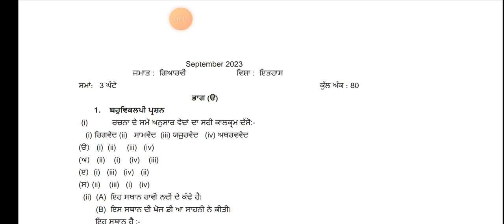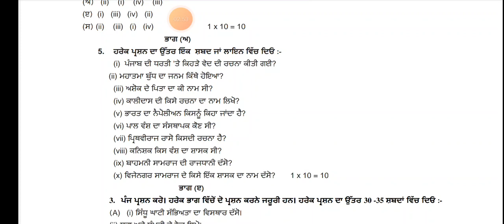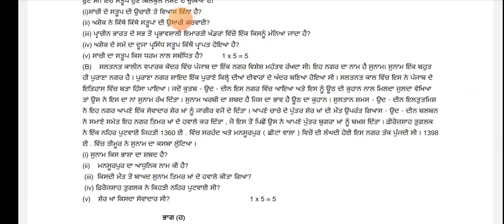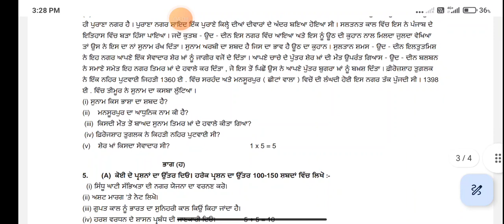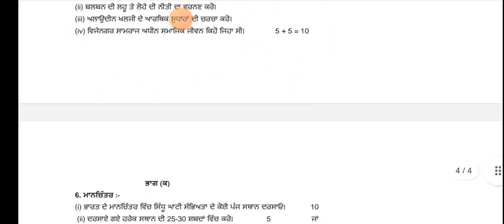class 11th History September paper full solved 2023 pseb +1 history 21 September 2023 important exam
class 11th history September paper full solution pseb 10+1 history real paper pseb 11th history exam real paper solved